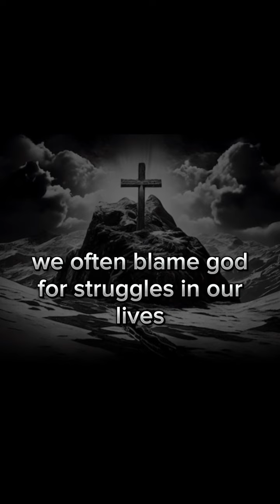Dear God, we struggle daily in this imperfect world.